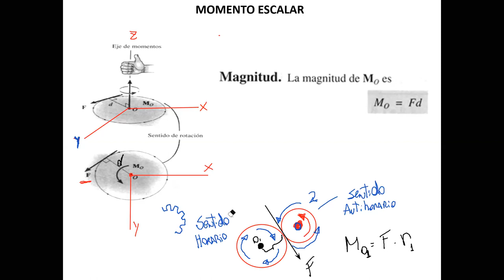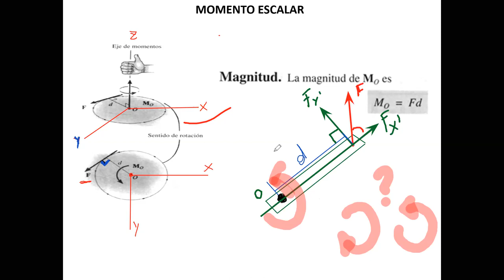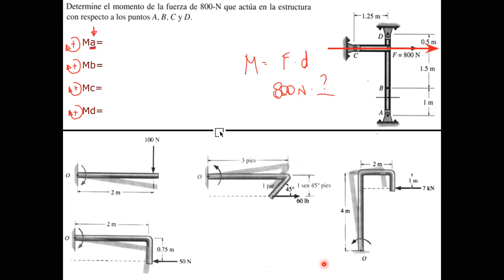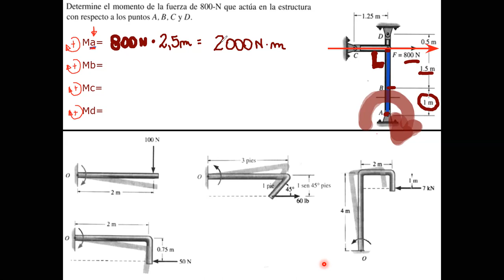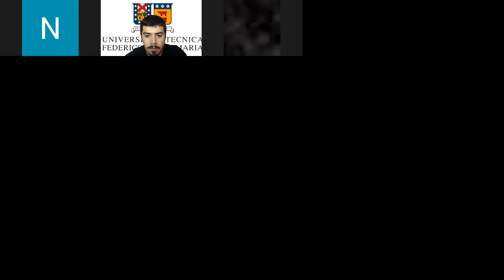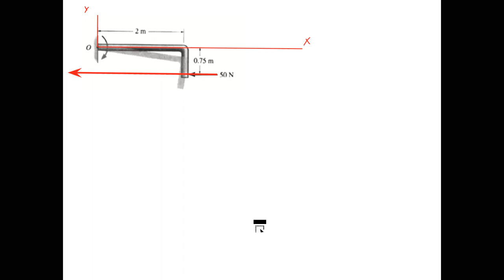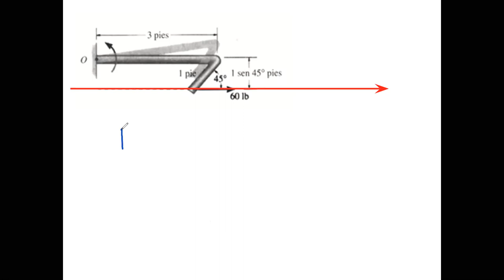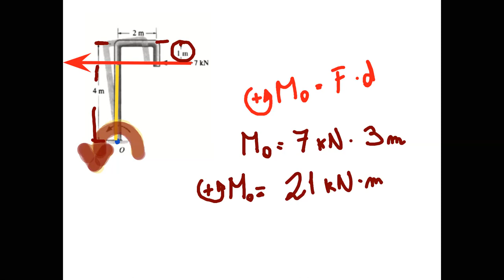Clases_Resistencia de Materiales_Minería y Metalurgia_244A_7-10-2020